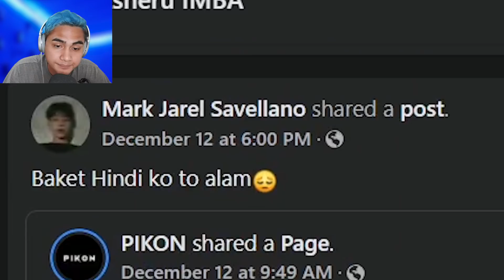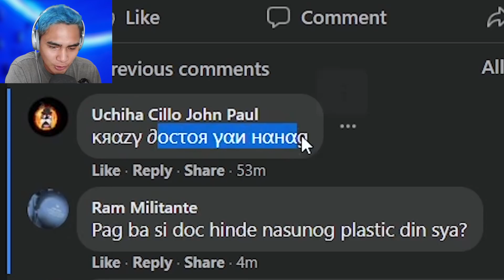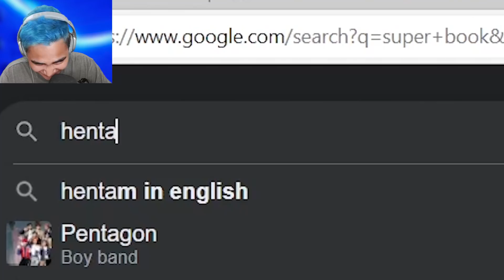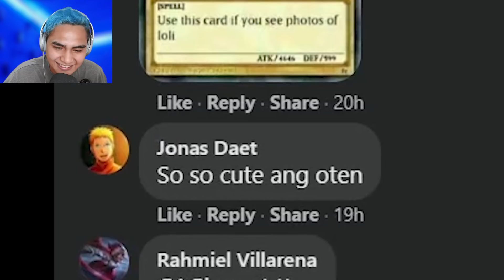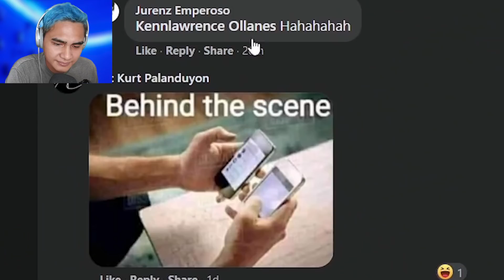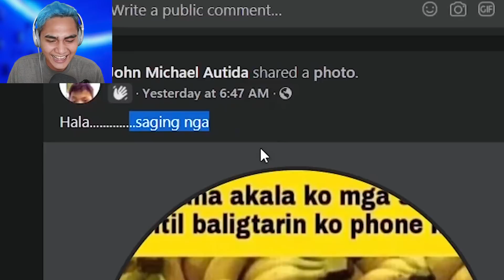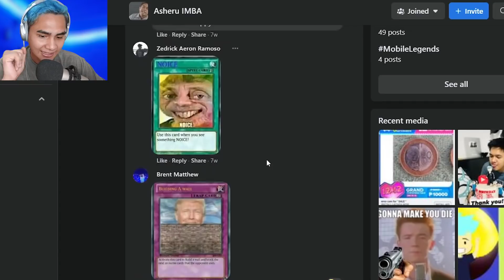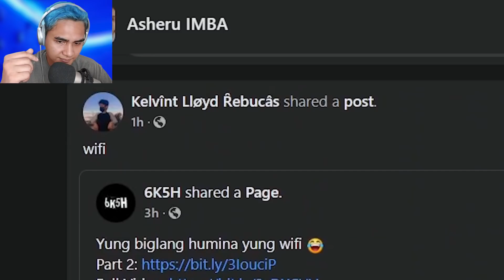PAANO NAGKASYA TO!? || IMBA #0047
Eto na Ang kinahihintay na Bawal Kang Tumawa Challenge o Asheru IMBA! HOHO